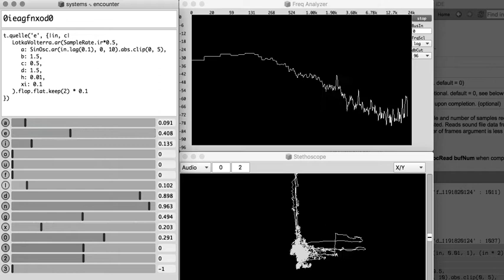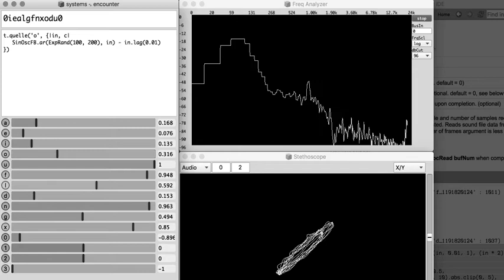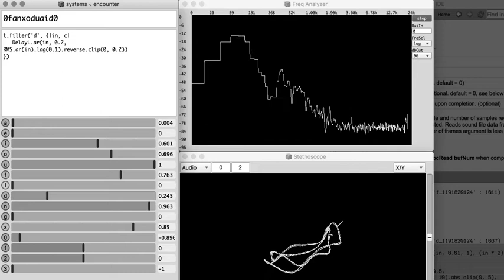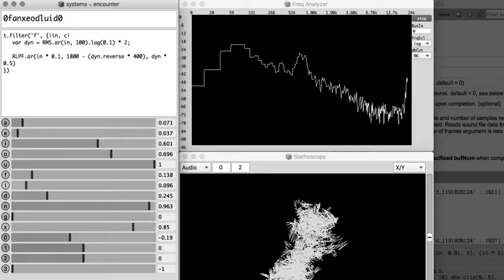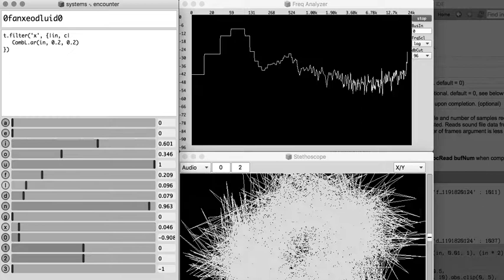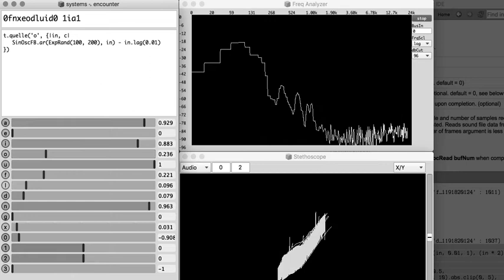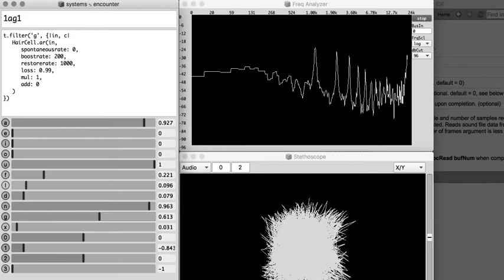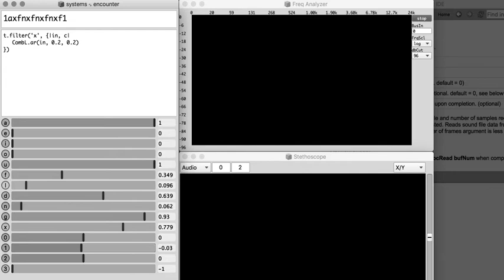systems ∿ encounter (study 2)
A study around the similarly-named (lecture) performance on dynamics, fragility, and intervention; collected after five months at IEM Graz, incorporating otherness, live coding, and improvisation.